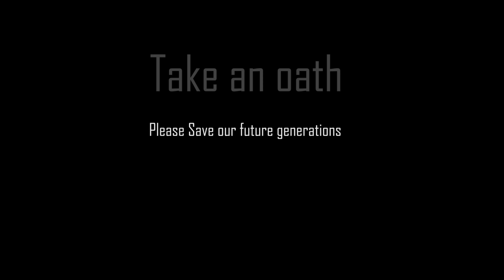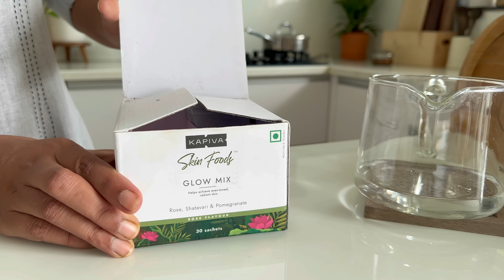Healthy Food + Healthy Thinking=Healthy Living||B like Bindu😊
Claypots
Model 1
Model 2
Model 3
Model 4
Model 5